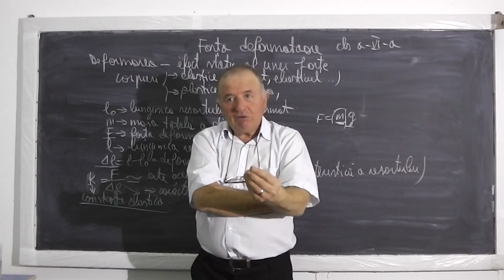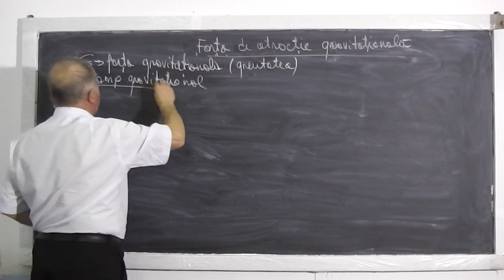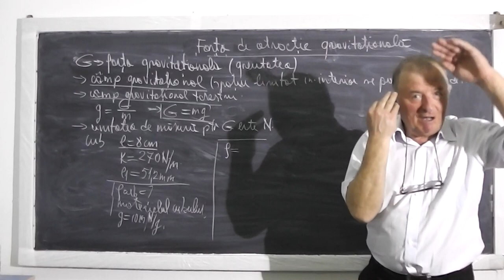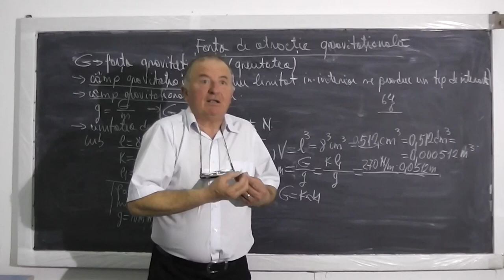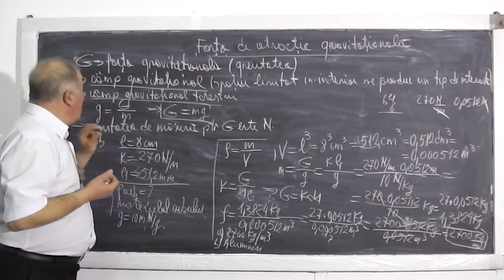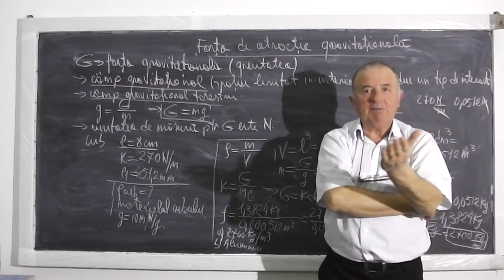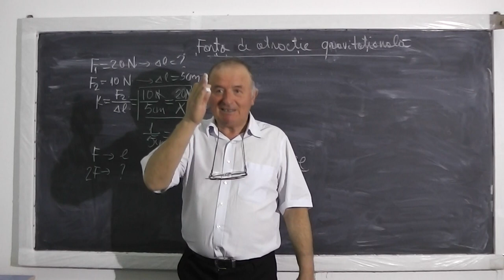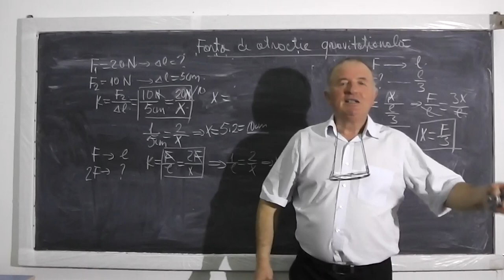Forta de atractie gravitationala - Cateva probleme de fizica discutate cu elevii - Clasa 6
- In aceasta lectie de fizica discutam despre forta de atractie gravitationala, camp gravitational si incercam sa rezolvam cateva probleme care implica si utilizarea instrumentului matematic. Daca lectia va este utila, as aprecia un Share sau Like

- Forta de atractie gravitationala - Cateva probleme de fizica pentru Clasa 6